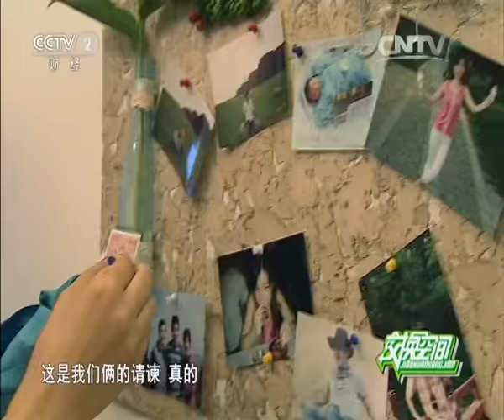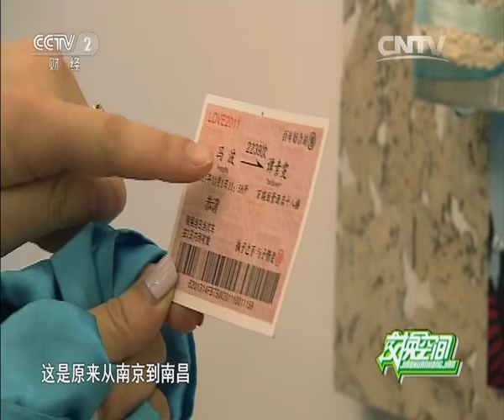交换空间看得见的变化31